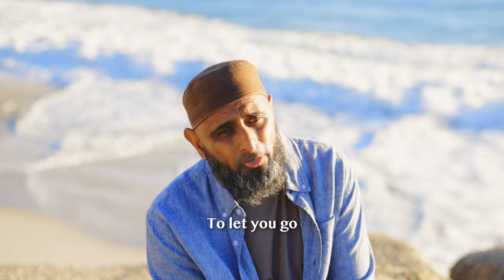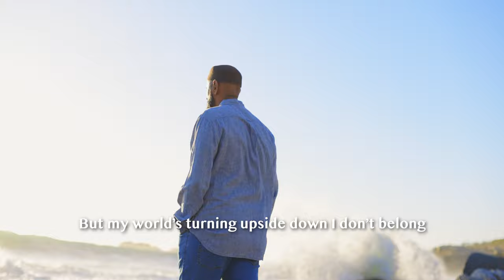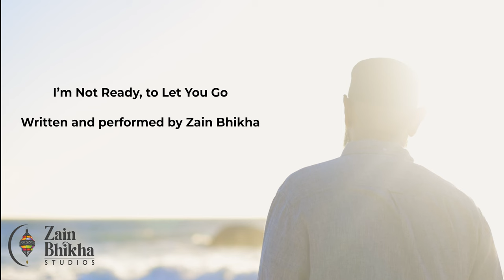I'm Not Ready To Let You Go | Voice-Only | Zain Bhikha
My father passed away a few months ago, he was the anchor that held us all together, the mountain upon which we all stand and the guiding light that showed us the way, I miss him every day…

Written by Zain Bhikha
Backing Vocals by Benammi (Canada)
Recorded by Sergio Gino Trout at Cape Town Sound Studios (South Africa)
Mixed and Mastered by Greg Nottingham at Jazzworx Studios (South Africa)
Video by Moody Visualz Cape Town (South Africa)

Lyrics
I'm Not Ready To Let You Go

Strong hands are helping you
From falling down
Your faith so inspiring
As you settle down
The angels are welcoming
We feel it all around

With gentle eyes you say to me
All the signs are there
Allah’s always been kind to me
So don’t you despair
There’s so much I don’t understand
I say Dad not yet …

Cos I’m not ready
To let you go
You’ve been there for me, strong and steady
Always holding on
How can a mountain
Just crumble and fold
Leaving a river
To find its way home
How do I find my way home
Guess I’m not ready

The world keeps turning round and round like nothing’s wrong
But my world’s turning upside down I don’t belong
It seems I’ve changed so much since you’ve been gone
There’s a pain inside my heart I can’t let go
Allah knows …

Always holding on
So how can my mountain